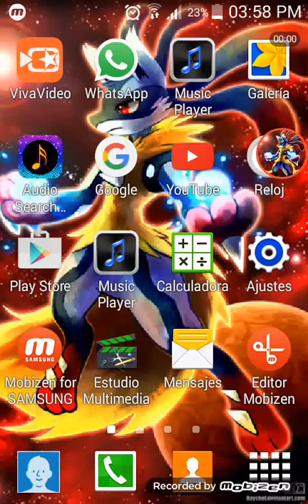Game Over con batalla sayian